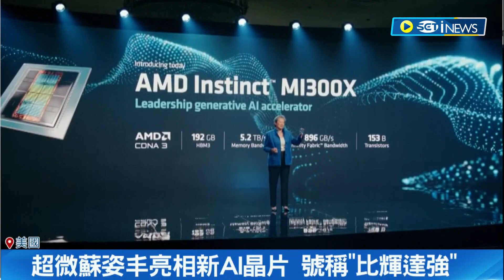蘇姿丰再度挑戰輝達地位！看好AI市場成長5倍 超微推AI超級晶片股價卻不升反跌...輝達.超微兩大AI強權競爭 帶旺台灣供應鏈｜記者 方昱翔 鍾昀叡｜【台灣要聞】20230614｜三立iNEWS